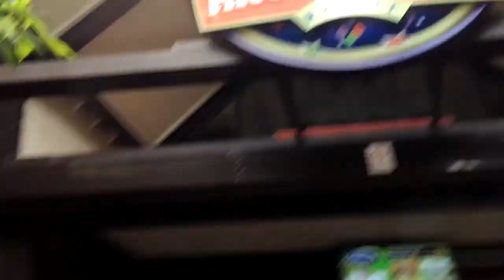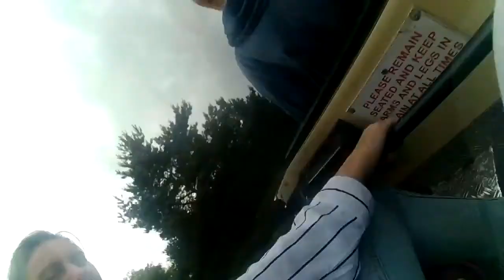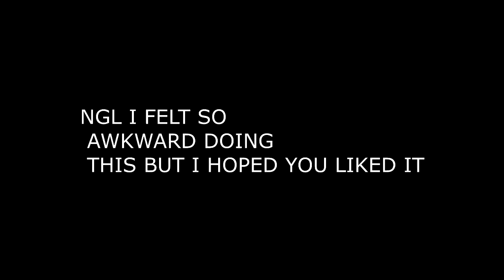Alton Towers Theme Park V-LOG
ok i will stop now;)